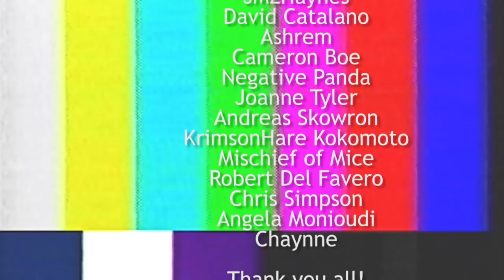Alchemical Architecture | Finishing The Monk Mod! | E08 (Magic Modpack Lets Play)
Welcome to this Alchemical Architecture modpack let's play. Alchemical Architecture is a Minecraft 1.12.2 magic building modpack by Ector Vynk. Let's play some Alchemical Architecture!

- Finishing The Monk Mod! -

In this episode we continue my first ever 1.12.2 modpack called Alchemical Architecture! We finish the last couple of quests from the Monk mod. The first we have to fight the wither with our bare hands! Then we need to go to the end. So we use Botania to turn cactus into a slime and then use that with Evilcraft to make an ender pearl. Lastly we take a leap into the void...

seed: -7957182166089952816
Biomes A Plenty - Small

LINKS

About:

Alchemical Architecture is a magic/building focused modpack with no tech whatsoever.

Magic mods are great but I'm always too tempted by tech mods. So here is a modpack designed to make you play some of the best magic mods that Minecraft has to offer along with some which are a lot less known.
Magic mods also look awesome, boasting some of the nicest textures and multiblocks in modded Minecraft. So why not use that as a launchpad to create some amazing magical structures to unleash your magic?

This modpack is also packed with all the best builder's mods as well as mods like Dynamic trees that enhance the vanilla experience.

Mod List:
ConnectedTexturesMod
Chisel
Better Builder's Wands
Chisels & Bits
BiblioCraft
Baubles
Botania
AutoRegLib
Quark
Flat Colored Blocks
DecoCraft2
Blockcraftery
Platforms
ViesCraft - Airships!
Xtones
Fairy Lights
xNICEx
ArchitectureCraft
Cosmetic Armor Reworked
Dynamic Surroundings
Statues
Simple Corn
Animania
Placebo
Plants
Chameleon
Garden Stuff
Earthworks
ItemZoom
Corail Pillar
LittleTiles
LunatriusCore
Schematica
Landlust - Furniture
Rainbow Oak Trees
Corail Pillar
Underp Hangables
More Beautiful Buttons
Diamond Glass
Lever & Button Lights
Barkifier
Runes of Wizardry
Signpost
Rockhounding Mod: Core
Rockhounding Mod: Rocks
Not Enough Roofs
Giacomo's Bookshelf
Dynamic Trees
Useful Interior
PlayersDropHeads
ForgeEndertech
Advanced Chimneys
Display
Simply Tea!
General Layman's Aesthetic Spying Screen (GLASS)
Camera Obscura
Horizontal Glass Panes
Multi-Hotbar
Paintings ++
Painting Selection Gui Revamped
NotEnoughScaffold
Biomes O' Plenty
Dynamic Trees - Biomes O' Plenty Compat
Blood Magic
Astral Sorcery
Psi
Thaumcraft
Embers
Magical Psi
EvilCraft
Wizardry Mod
Blood Arsenal
Thaumic Periphery
Animus
Thaumic Additions: Reconstructed
Roots
Comforts
MovingWorld
Davincis Vessels
MageCrafter
Chest Transporter
Nature's Compass
BetterFps
NotEnoughIDs
Ding
The One Probe
Similsax Transtructors - Builder's Wands
Transprot
Common Capabilities
Integrated Dynamics
Dynamic Trees - Thaumcraft Compat
FTB Utilities (by FTB)
Mod Name Tooltip
No Recipe Book
IKWID (I Know What I'm Doing)
JEI Villagers
Better Foliage
Chromatic Foliage
Integrated Tunnels
Farseek
Streams
Serene Seasons
MalisisCore
MalisisDoors
MalisisBlocks
MalisisSwitches
Super Sound Muffler
AmbientSounds 2.0
Gravestone mod - Graves
Gravestone mod - Extended
ReBind
Builder's Guides
JourneyMap
FoamFix for Minecraft
Crafting Tweaks
Thaumic Inventory Scanning (Thaumcraft Addon)
DummyCore Unofficial
EssentialCraft 4 Unofficial
Lord Craft
Thaumic JEI
Thaumic Tinkerer
Thaumcraft 6 Aspects for JEI
Akashic Tome
Inventory Tweaks
Controlling
Iron Backpacks
Simple Storage Network
CookieCore
Magic Feather
Magic Arsenal
JustOwls
Entropic MIND (Magic Is Not Dead)
Better Placement
Fast Leaf Decay
Soot
WanionLib
UniDict
Runic Blink
Sentek Runic Teleporters
Metamorph
Configurable Beacons
Mystcraft
KJLib
Concrete Conversion
Voidaic Arcania
The Monk Mod
MagicBooks2
Lighting Wand
Forge MultiPart CBE
Translocators 1.8.+
Custom Main Menu
Resource Loader
Ore Excavation
OpenBlocks Elevator
More Overlays
Reliquary v1.3
Mouse Tweaks
MrCrayfish's Furniture Mod
Unlimited Chisel Works
Familiar Fauna
Placeable Items
ATLCraft Candles Mod
Totemic
Electroblob's Wizardry
Lumen | Fireflies and companions (previously LightOrbs)
Thaumic Bases Unofficial
Aetherworks
Arcane Lamps
Genera
Demonology
Anima Mundi
Mob Control Wands
SimpleHarvest